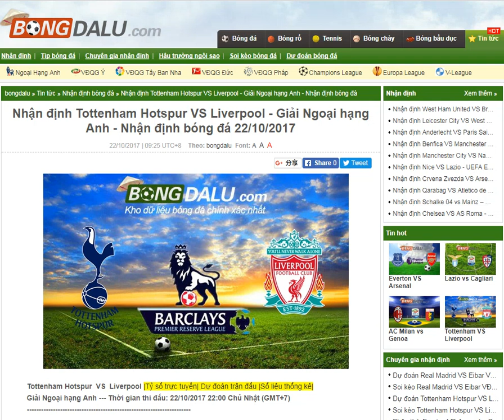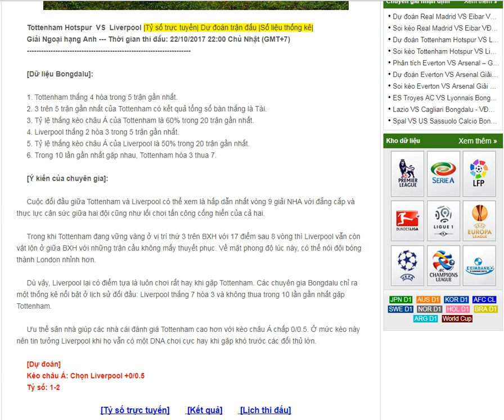Tottenham Hotspur VS Liverpool -- Nhận định bóng đá 22/10/2017-- share by Bongdalu.com